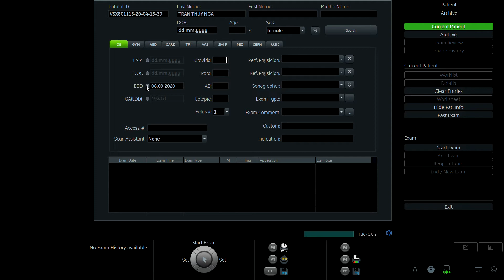TRẦN THÚY NGA